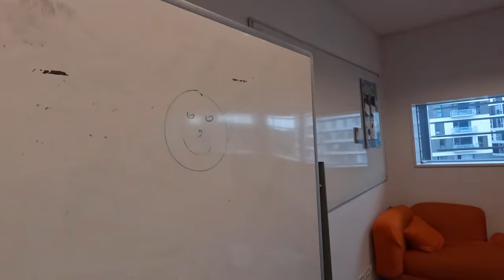Bazhdari tv akain 🥳